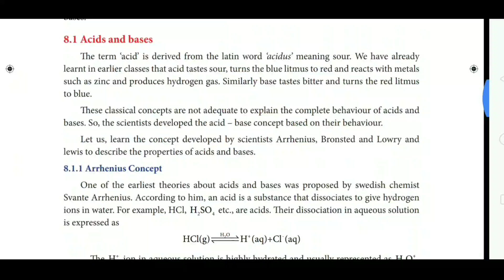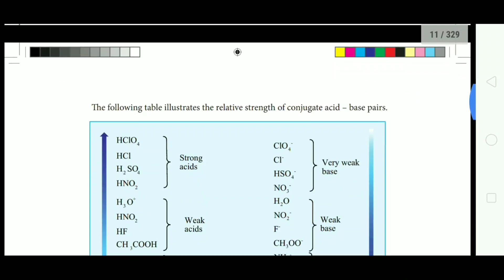12th standard chemistry volume 2 book new syllabus 2019